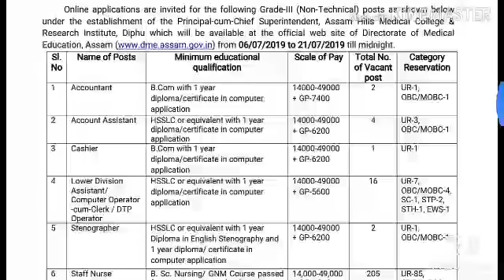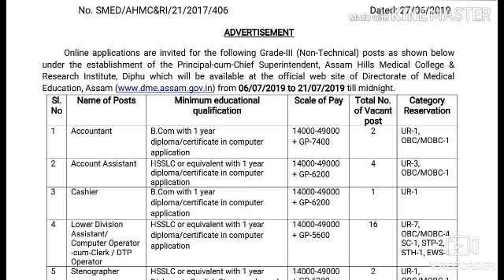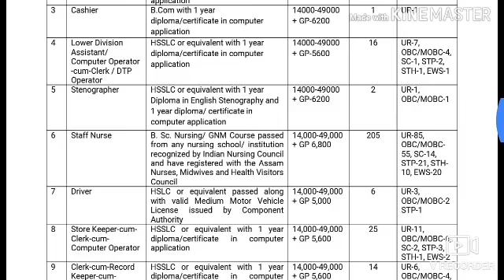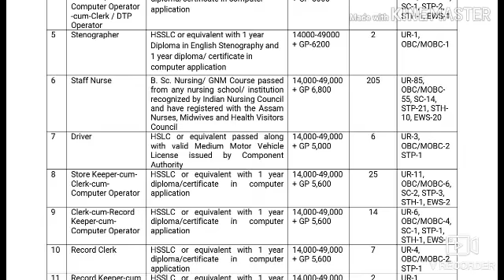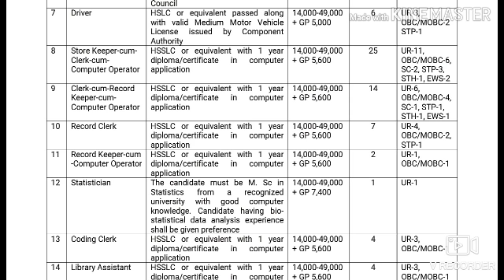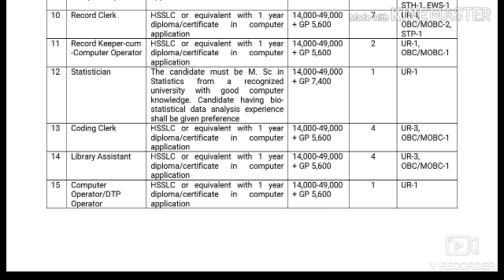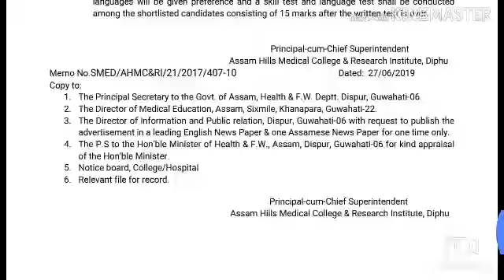Assam grade iii (non technical ) Recruitment 2019 online apply all assam total posts 101 apply onlin